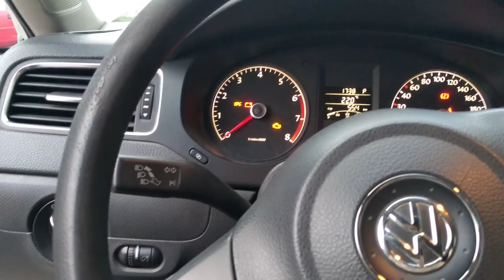Jetta se apaga repentinamente (otro a la colección)